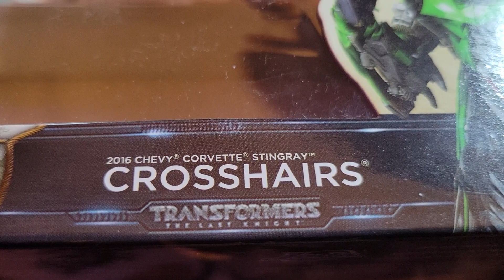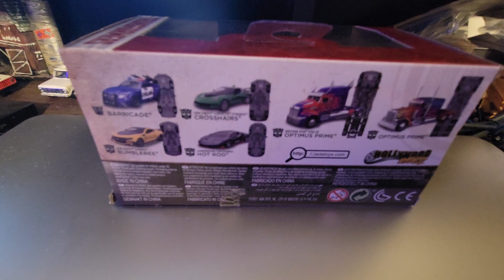Jada 1/32 scale Transformer Crosshairs. 2016 Chevy Corvette Stingray.